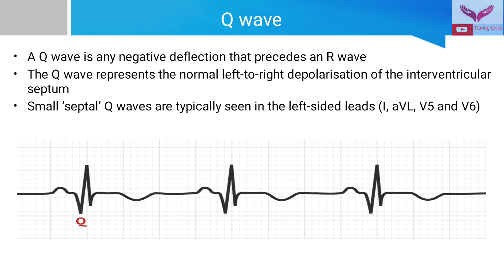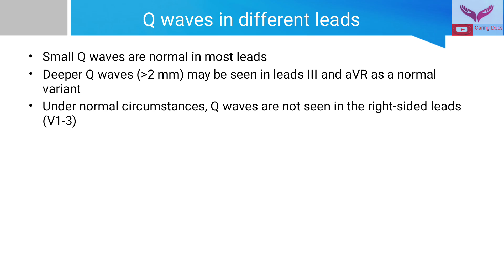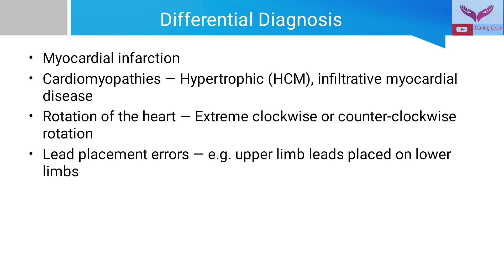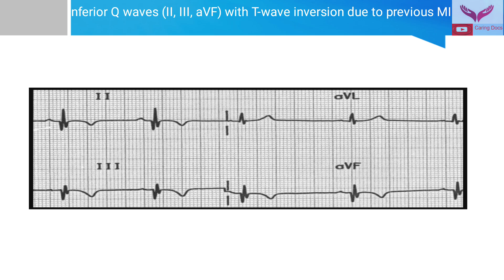ECG Basics | Q Wave | Pathological Q Wave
A Q wave is any negative deflection that precedes an R waveThe Q wave represents the normal left-to-right depolarisation of the interventricular septumSmall ‘septal’ Q waves are typically seen in the left-sided leads (I, aVL, V5 and V6)    Small Q waves are normal in most leadsDeeper Q waves ( more than 2 mm) may be seen in leads III and aVR as a normal variantUnder normal circumstances, Q waves are not seen in the right-sided leads (V1-3)Q waves are considered pathological if more than 40 ms (1 mm) wide more than  2 mm deeper than  25% of depth of QRS complexSeen in leads V1-3Pathological Q waves usually indicate current or prior myocardial infarction.DD Myocardial infarctionCardiomyopathies — Hypertrophic (HCM), infiltrative myocardial diseaseRotation of the heart — Extreme clockwise or counter-clockwise rotationLead placement errors — e.g. upper limb leads placed on lower limbsA Q wave is any negative deflection that precedes an R waveThe Q wave represents the normal left-to-right depolarisation of the interventricular septumSmall ‘septal’ Q waves are typically seen in the left-sided leads (I, aVL, V5 and V6)    Small Q waves are normal in most leadsDeeper Q waves ( more 2 mm) may be seen in leads III and aVR as a normal variantUnder normal circumstances, Q waves are not seen in the right-sided leads (V1-3)Q waves are considered pathological if: more than  40 ms (1 mm) wide more than  2 mm deep more than  25% of depth of QRS complexSeen in leads V1-3Pathological Q waves usually indicate current or prior myocardial infarction.DD Myocardial infarctionCardiomyopathies — Hypertrophic (HCM), infiltrative myocardial diseaseRotation of the heart — Extreme clockwise or counter-clockwise rotationLead placement errors — e.g. upper limb leads placed on lower limbs